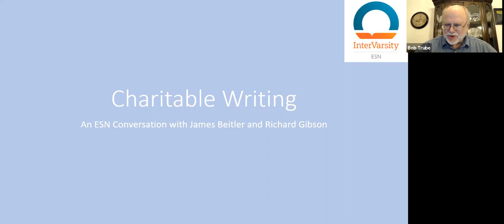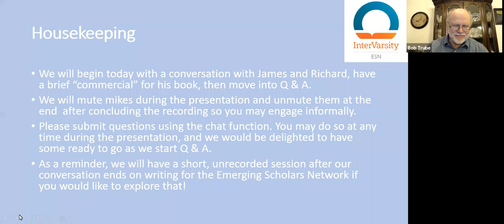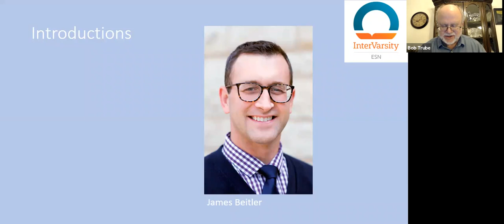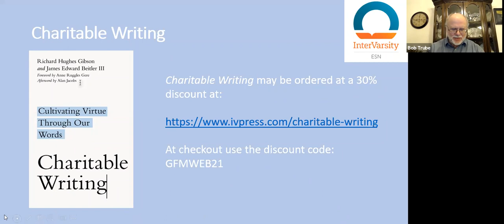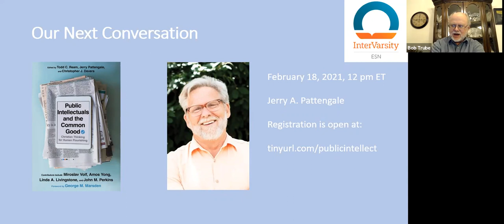ESN Conversation: Charitable Writing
In today's cultural climate, our writing is too often laced with harsh judgments and vitriol rather than careful consideration and generosity. But might the Christian faith transform how we approach the task of writing? How might we love God and our neighbors through our writing? After our interview with James Beitler and Richard Gibson, we will have an optional half hour session for those interested in writing for ESN.